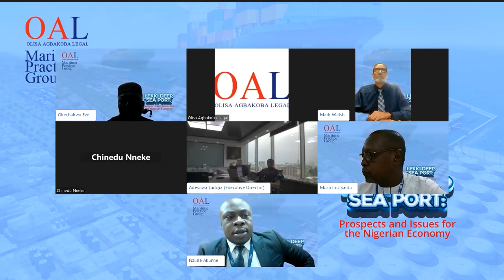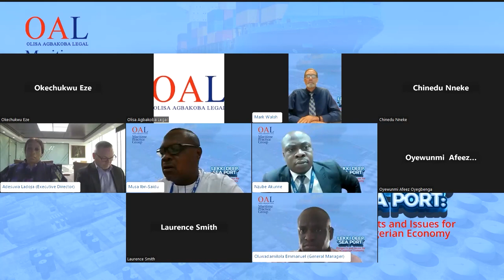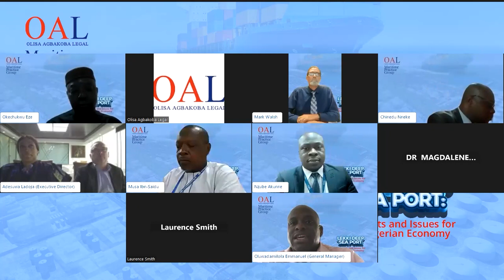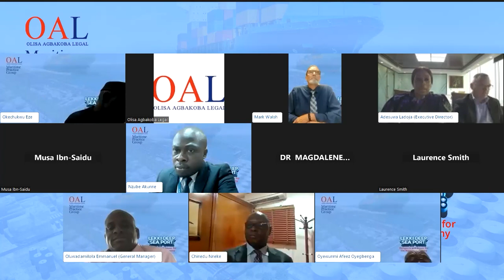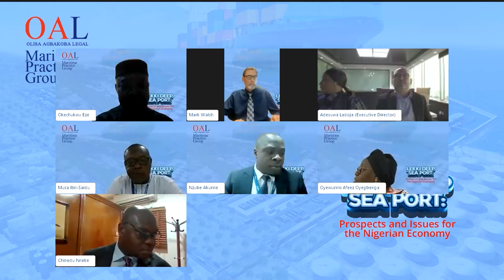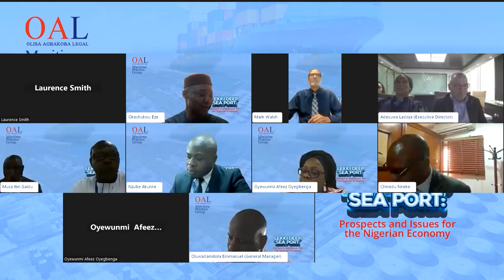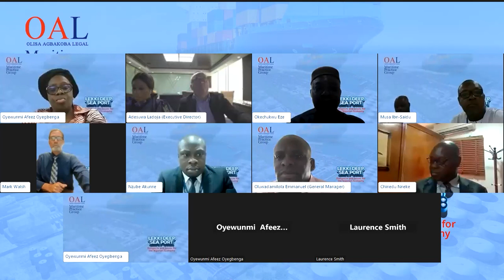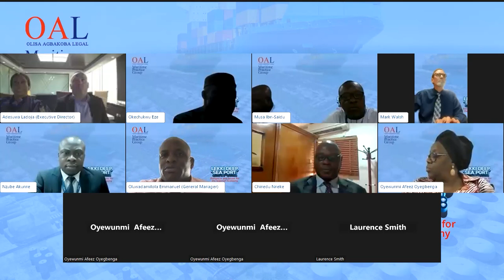Lekki Deep Sea Port: Prospects and Issues for the Nigerian Economy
Yesterday, 14th June 2023, we had the pleasure of hosting an engaging and informative webinar on the highly anticipated topic, "Lekki Deep Sea Port: Prospects and Issues for the Nigerian Economy."

Our esteemed speakers provided a comprehensive analysis of the Lekki Deep Sea Port, exploring its prospects, challenges, and long-term significance for the Nigerian economy. Attendees gained valuable knowledge and a deeper understanding of this pivotal initiative.

We would like to express our heartfelt appreciation to all the participants who joined us for this exceptional event.